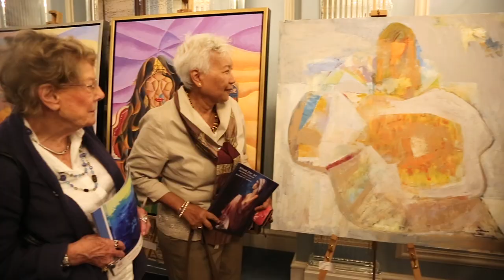4th KONOOZ fine art auction 2017 london, Zainab AlFarhan AlImam, ًWGSF, KONOOZ, Fine Art Auction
4th Koonoz Fine Art Auction london, Zainab Alfarhan Alimam, WGSF, Konooz, Fine Art Auction